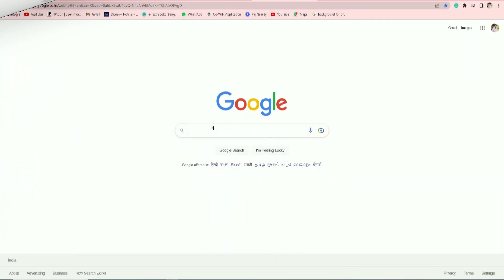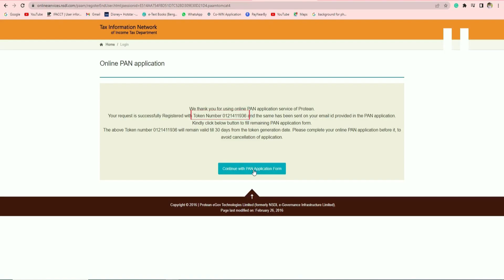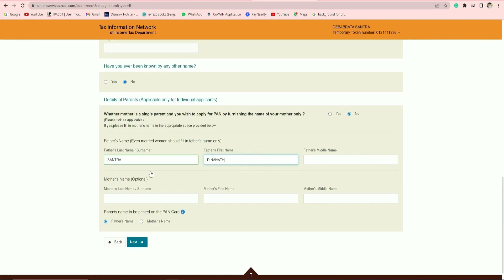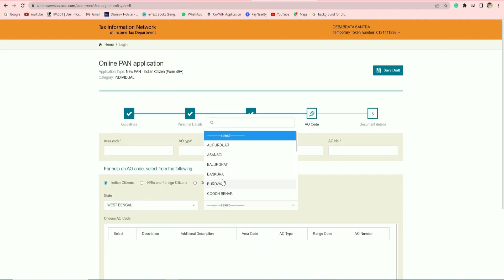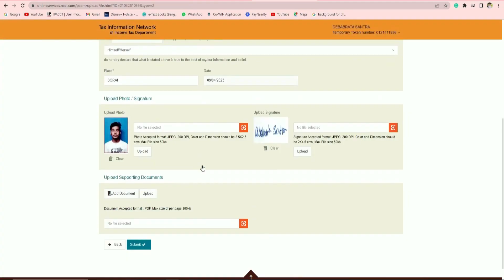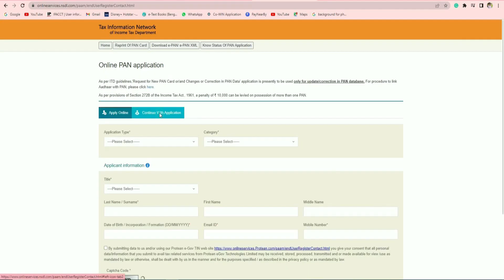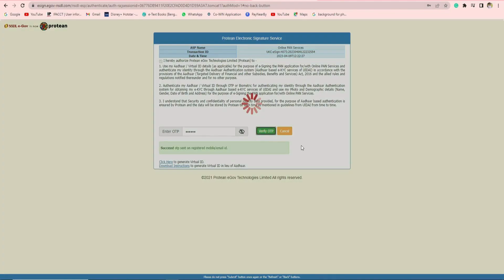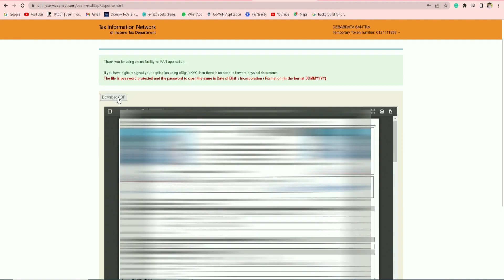How to Apply pan card online NSDL | Sirf Aadhar Card Se PAN card kaise banaye | Pan Card 2024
How to Apply pan card online NSDL | Sirf Aadhar Card Se PAN card kaise banaye | NSDL pan card apply | Online Pan Card 2024

ab aadhar card se 2 minute me pan card bnate hai to uspr photo aadhar card wale aate hai aur uspar sign nahi aate hai. lekin is video me jo process btaya gya hai usme koi document send karne ki zarurt nahi hai aur uspar photo bhi apni marzi ka laga sakte hai aur sign bhi upload kar sakte hai

pan card kaise banaye, how to apply for pan card 2023, photo signature ke sath pan card kaise banaye is video me dekhiye

How to apply for pan card 2023 - pan card kaise banaye signature ke sath | online pan card 2023